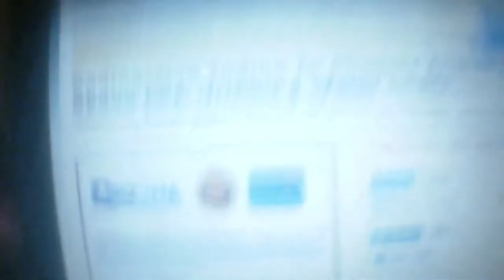Radiation 1600% Above What EPA Allows in Drinking Water in Arizona Milk - Originally Posted 23APR11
Radioactive Iodine In Phoenix Arizona Milk 1600% Above EPA Drinking Water Limits